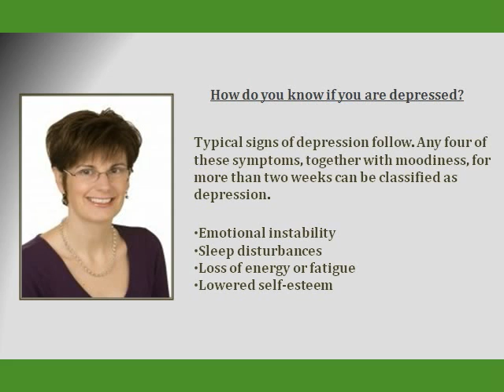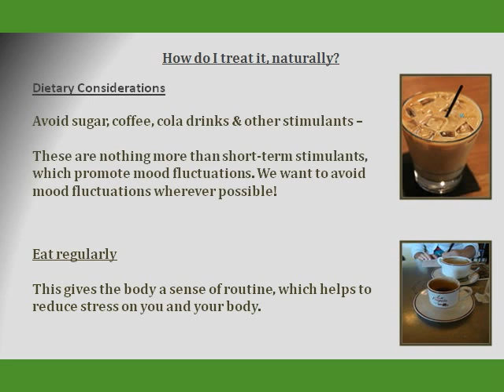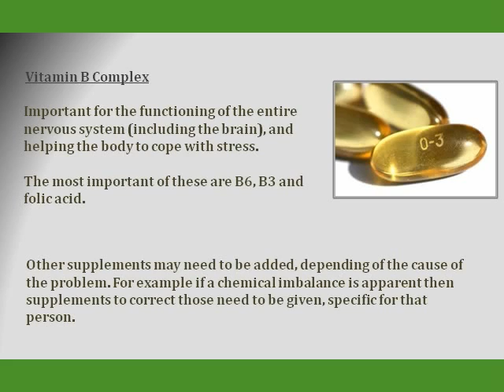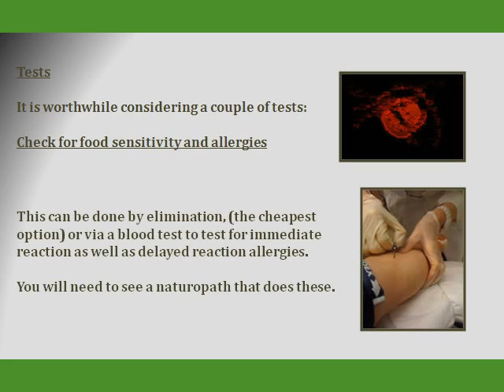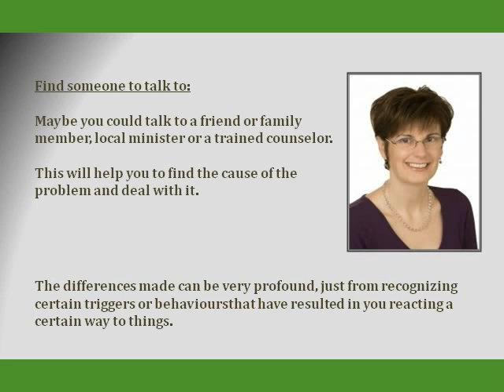Do You Have Depression? Here's What To Do About It - Naturally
Video Description:
Depression is the most common mood disorder in today's society. Learn how to help yourself naturally, with diet & lifestyle tips.